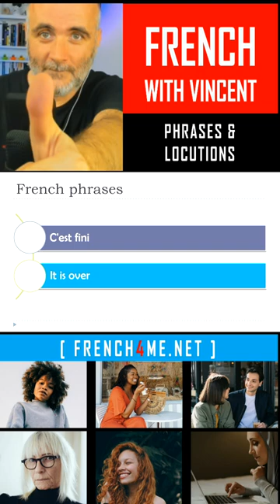French Phrases & Locutions #4492